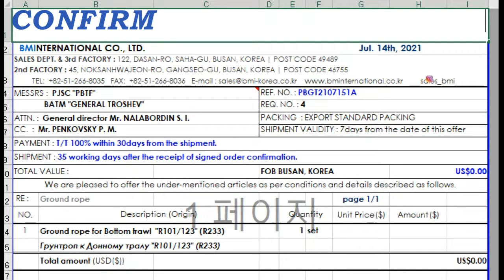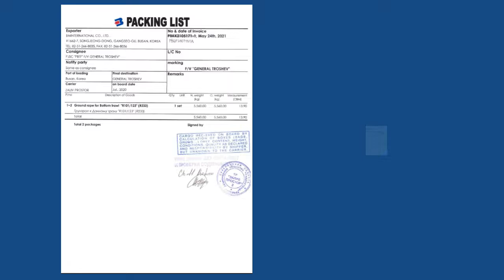How to make a bottom trawl? Как изготовить донный трал?